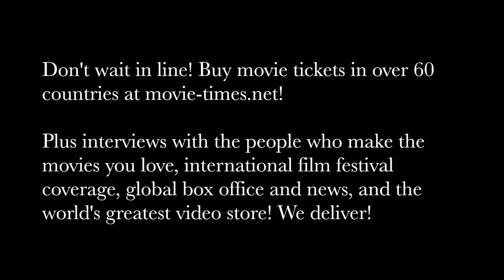John Stevenson: SHERLOCK GNOMES